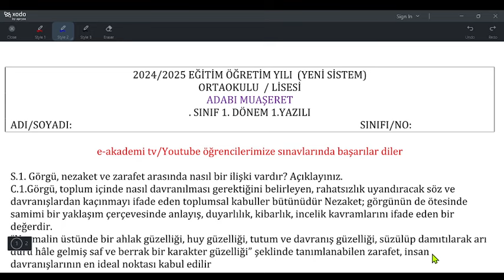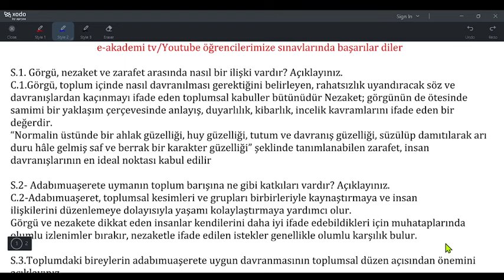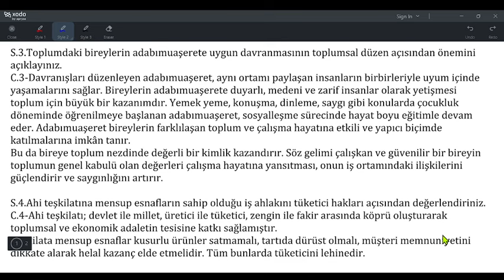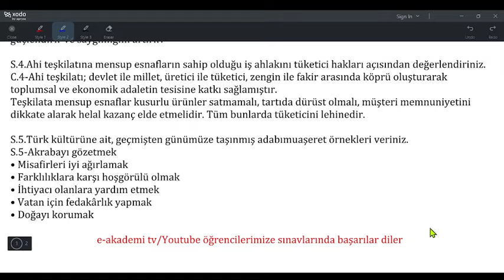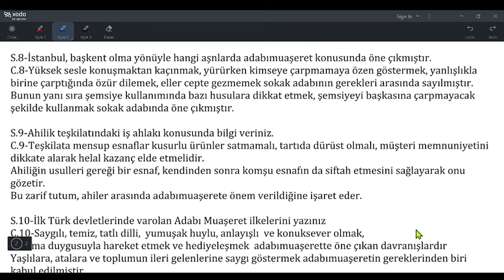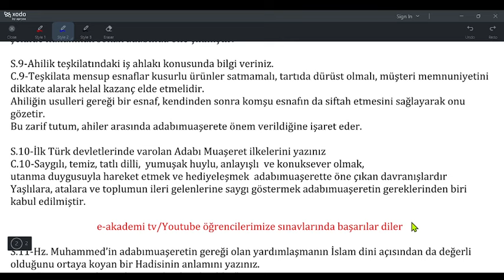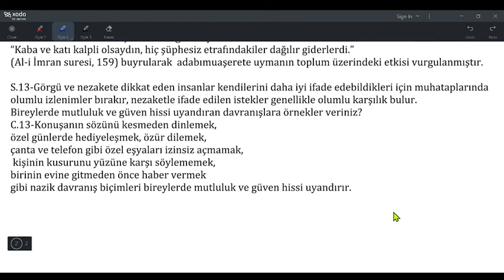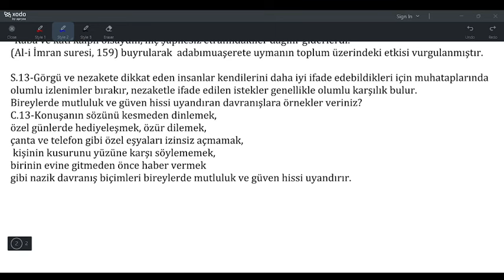Adabı Muaşeret 1.Dönem 1.Yazılı (Yeni Sisteme Göre/2024)